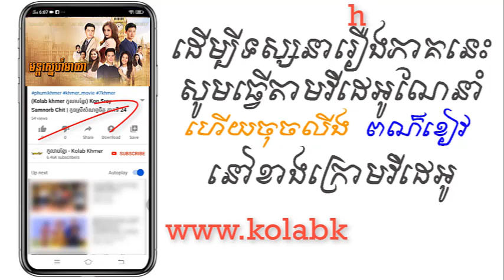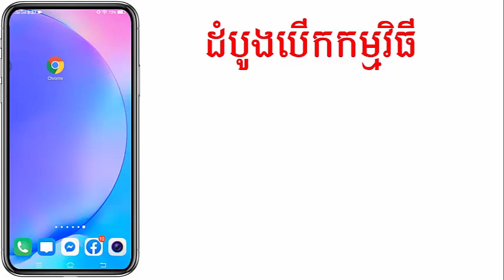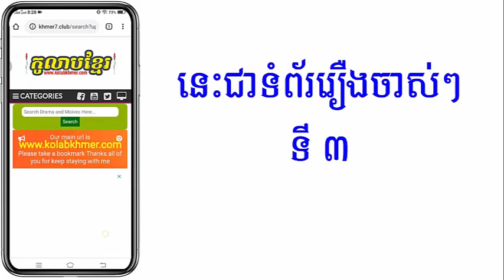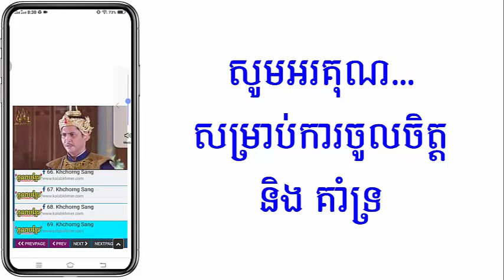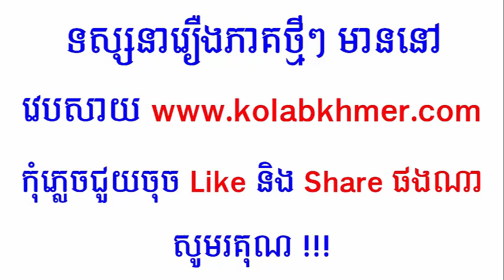(ភូមិខ្មែរ-Phumikhmer) Mun Sne Meayea មន្តស្នេហ៍មាយា